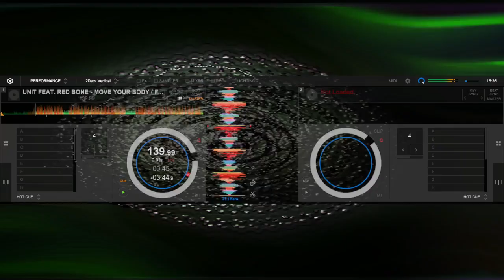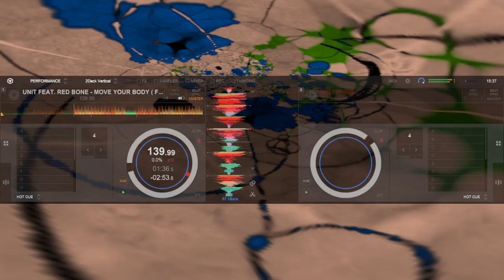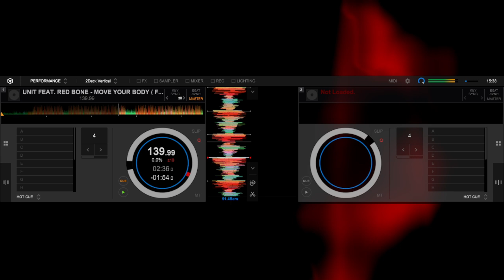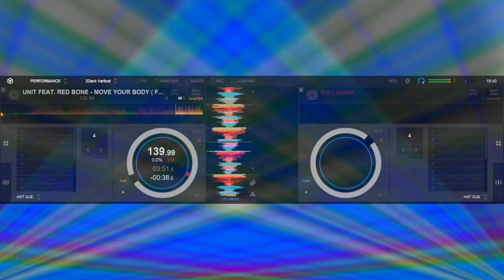UNIT FEAT. RED BONE - MOVE YOUR BODY ( FAST TECHNO DUB )